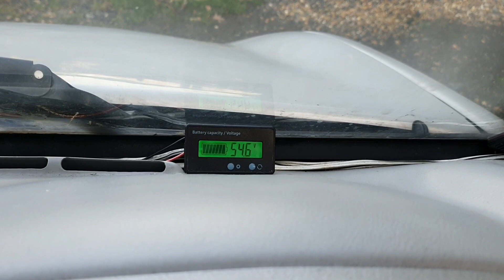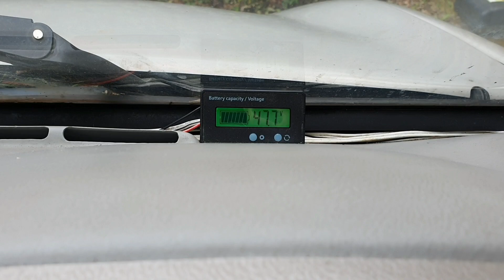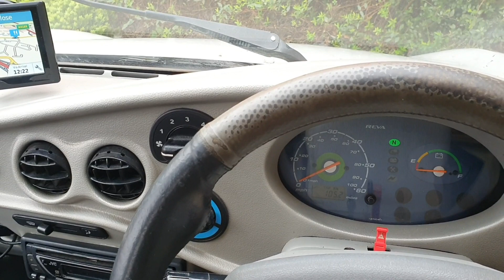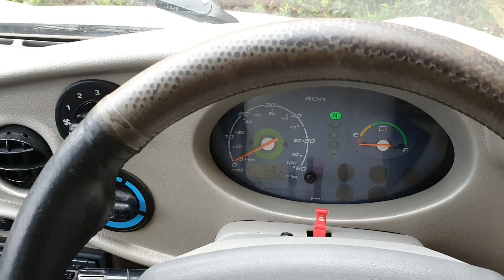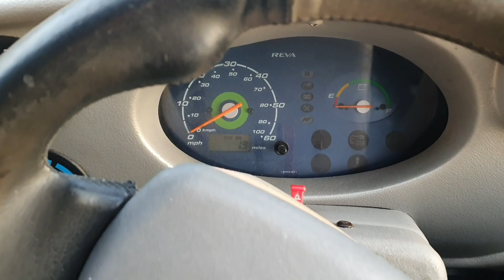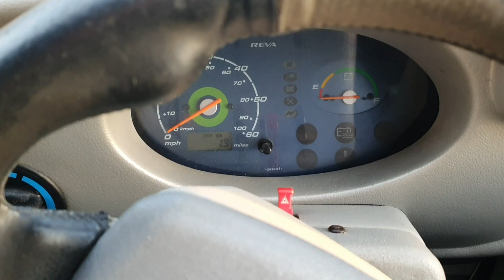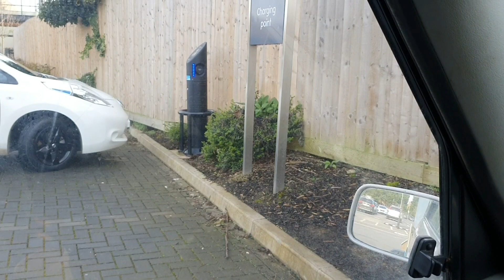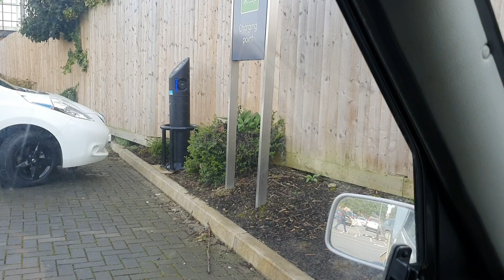REVA G-WIZ: Lithium ion conversion - winter trip to Wales - range and experience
A small update as I've not driven much over winter so nothing huge to report. Here is a vlog on my trip to the welsh countryside with winter battery range and towing my sleeping pod.

I spent a few days amongst the beautiful valleys in central Wales with plenty of fresh air in the company foragers and wild feasts.